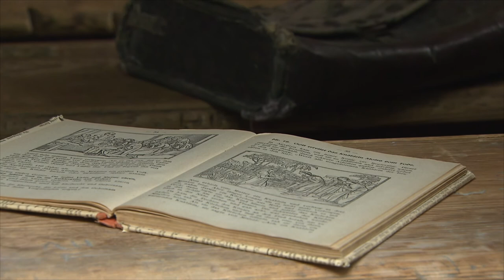Saurer Radler-Polka | 4kleemusig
Traditionelle alpenländische Volksmusikgruppe aus der Wildschönau in Tirol: Seit 2007 musizieren Christina, Viktoria, Teresa und Sabrina zusammen. In der Besetzung Geige, Hackbrett, Harfe und Kontrabass oder auch Zither, zwei Gitarren und Kontrabass konnten sie schon diverse Erfolge erzielen (Auszeichnung beim AVMW 2010, Auftritt bei der liabstn Weihnachtsweis, Delegationsreise nach Moskau 2016).

Bei diesem Auftritt in der ORF-Sendung "Klingendes Österreich" spielen sie gemeinsam im Klassenzimmer einer alten Volksschule, das im "Museum Tiroler Bauernhöfe" steht. Dort ausgestellt sind traditionelle Bauernhöfe der unterschiedlichen Tiroler Bauweisen. Sie wurden an ihren Ursprungsorten abgebaut und dann originalgetreu im Kramsacher Museumsdorf wieder aufgebaut, wo sie von interessierten Besuchern bewundert werden können.

Ausschnitt aus der Sendung "Klingendes Österreich" vom 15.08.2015
Ort: "Tirol - Zwischen Inn und Ziller"